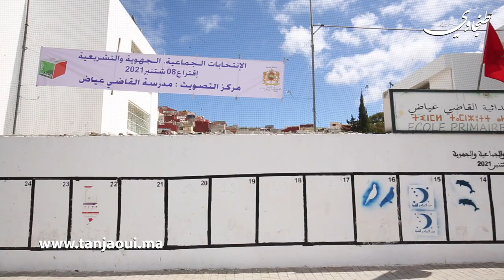لحظة بلحظة .. هكذا تمر أجواء التصويت داخل مكاتب الاقتراع